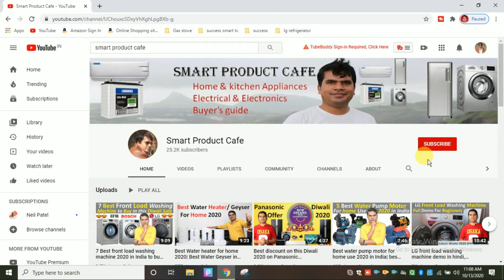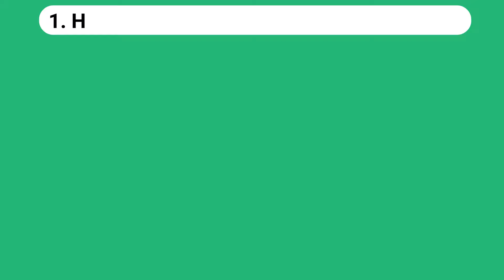Best Pressure cooker in India 2021 🔥 Aluminium vs Stainless Steel Pressure Cooker 🔥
Hello Friends, In this video, I have explained about best Pressure cooker in India 2021 to buy for home. I have also done comparison b/w Aluminium vs stainless steel pressure cooker. I have selected Top 5 best pressure cooker 2021 on the basis of performance, Quality, Safety & customer feedback. I have also explained about the features, Specification, Capacity & warranty of Pressure cooker so that you will select the best stainless steel pressure Cooker in India for home use available in the market. I am uploading this type of video on this channel on regular basis related to Home appliances & Kitchen appliance.

In 5 L Size
1.Hawkins Stainless Steel Contura Induction Compatible Pressure Cooker, 5 Litre, Silver (SSC50)
(Please select the size 5 L)

2. Prestige 5.5 Litre Stainless Steel Pressure Cooker

3. Hawkins Stainless Steel Induction Compatible Pressure Cooker, 5 Litre, Silver (HSS50)

4. Borosil  Stainless Steel Pressure Cooker, 5L

5. Butterfly Stainless Steel Pressure Cooker, 5 Litre

In 3 L Size
1. Hawkins Stainless Steel Induction Compatible Pressure Cooker, 3 Litre,

2. Prestige  3.5 Litre Stainless Steel Pressure Cooker

3. Hawkins Stainless Steel Induction Compatible Pressure Cooker (Tall), 3 Litre

4. Borosil  Stainless Steel Pressure Cooker, 3L

5. Butterfly  Stainless Steel Pressure Cooker, 3 Litre

You Can also follow on Instagram